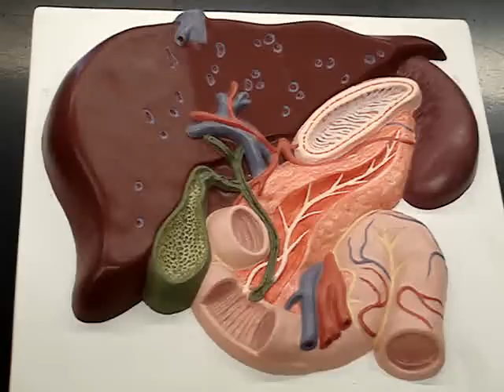Liver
Another liver model